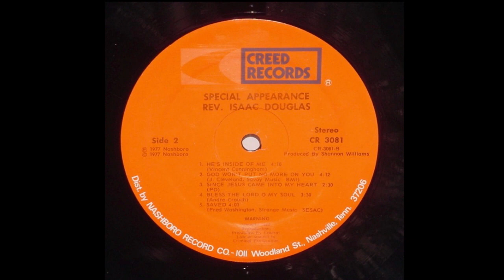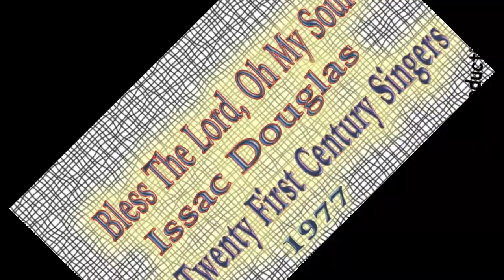Bless The Lord Oh My Soul-Isaac Douglas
Gospel Legends
Song: Bless The Lord Oh My Soul
Soloist: Isaac Douglas
Artist: Isaac Douglas & The Twenty First Century Singers
Album: Special Appearance - Creed Records - CR-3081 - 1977